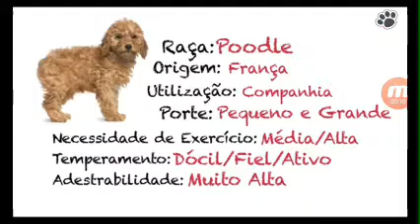Poodle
Raças de cachorros